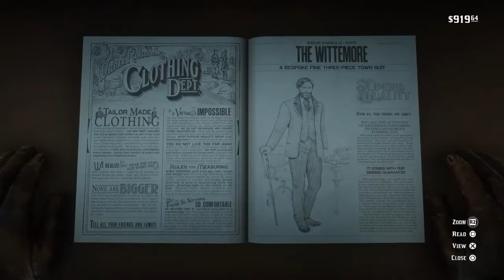Red deadredemption2 (story)